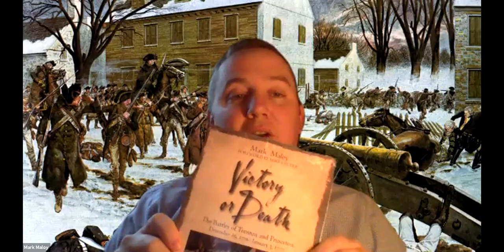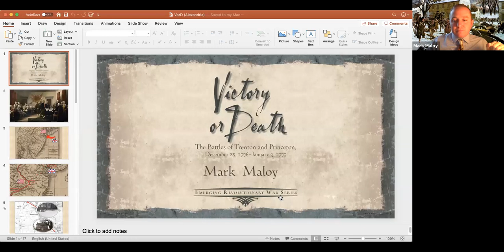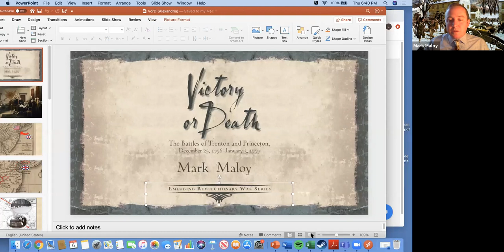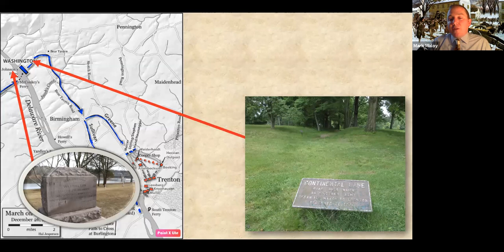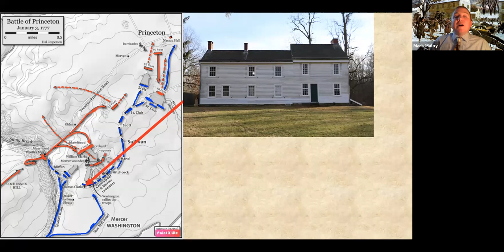Victory or Death: The Battles of Trenton and Princeton, December 25 - January 3, 1777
Presented by Mark Maloy*

This lecture was recorded as part of Fraunces Tavern Museum's Evening Lecture Series on Thursday, August 6, 2020

Just six months after the signing of the Declaration of Independence, George Washington and the new American Army sit on the verge of utter destruction by the banks of the Delaware River. Rather than submit to defeat, Washington and his small band of soldiers crossed the ice-choked Delaware River and attacked the Hessian garrison at Trenton, New Jersey on the day after Christmas. He followed up the surprise attack with successful actions along the Assunpink Creek and at Princeton. In this lecture, Maloy will discuss the stunning military campaign that allowed Washington to turn the tables, and breathe life into the dying cause for liberty during the Revolutionary War.

*The views of the speakers are their own and do not necessarily represent the views  of Fraunces Tavern® Museum or Sons of the Revolution℠ in the State of New York, Inc.